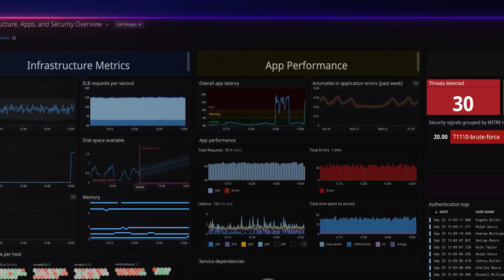Introducing Datadog in 45 Seconds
Datadog offers a single unified platform to monitor your infrastructure, applications, networks, security threats, UX, and more. See inside any stack, any app, at any scale, anywhere.